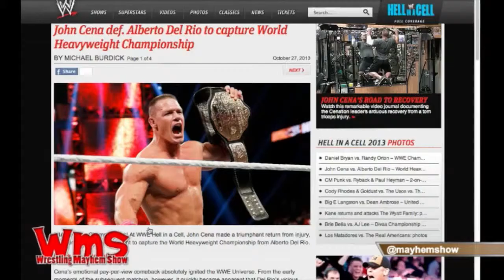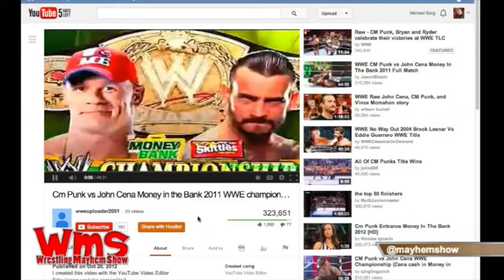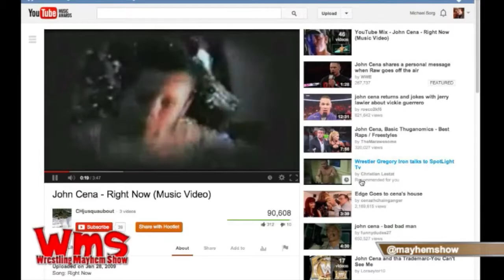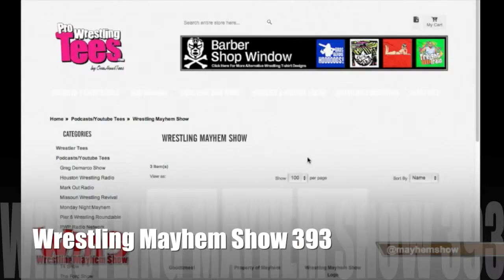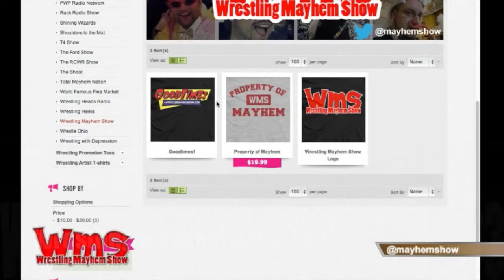Remember When: The Best John Cena Moments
We remember the best John Cena moments!